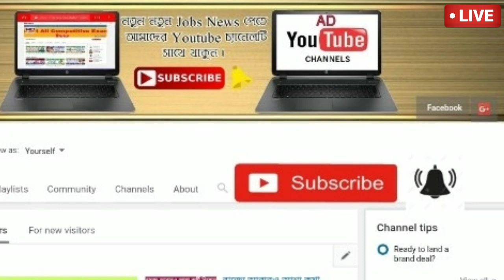আবহাওয়ার খবর আজকের ।। হঠাৎ টর্নেডো ঝড়ে লন্ডভন্ড বাংলা উড়ে গেল প্রচুর ঘড়বাড়ি ।। Weather News